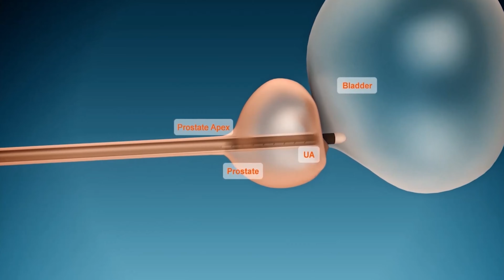Introducing Tulsa Pro: Prostate Cancer Treatment | Oklahoma Proton Center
We are excited to introduce Tulsa Pro, a cutting-edge treatment for prostate cancer now available at the Oklahoma Proton Center. Using transurethral ultrasound ablation (TULSA) guided by MRI, this non-invasive procedure precisely targets and eliminates prostate cancer cells. Learn how Tulsa Pro complements our existing Proton Therapy, offering another powerful tool in the fight against prostate cancer.